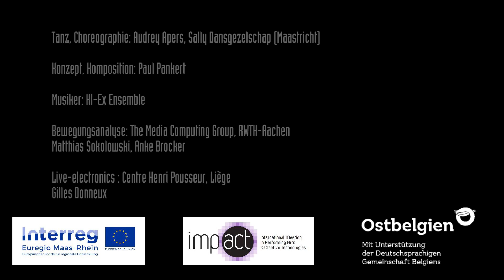Remote Trailer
Interaktive Tanz- und Musikperformance

Trailer: Gregor Pankert